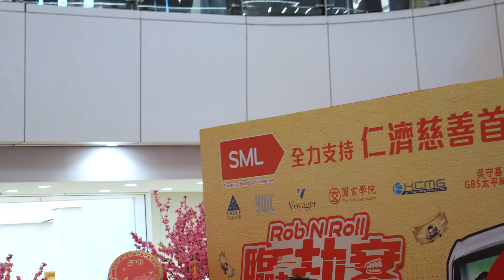【4K 50P】《臨時劫案》慈善首映禮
日期： 3/2/2024
活動： 《臨時劫案》慈善首映禮
嘉賓： 麥啟光、郭富城、林家棟、任賢齊、
          張可頤、姜大衞、林雪、王敏德、
          胡定欣、孫佳君、符家浚、張松枝、
          姜卓文、Ansonbean、王頌茵。
時間： 18:00
地點： 觀塘觀塘道418號創紀之城五期apm大堂